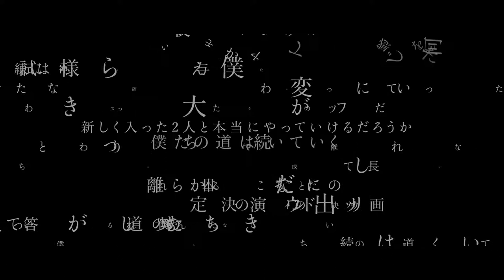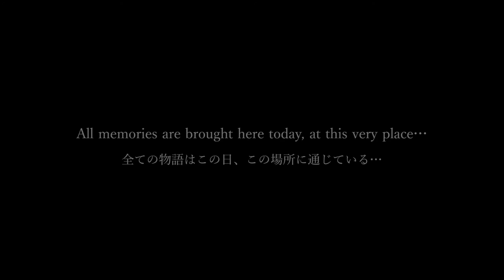Short film 1 Prizmax